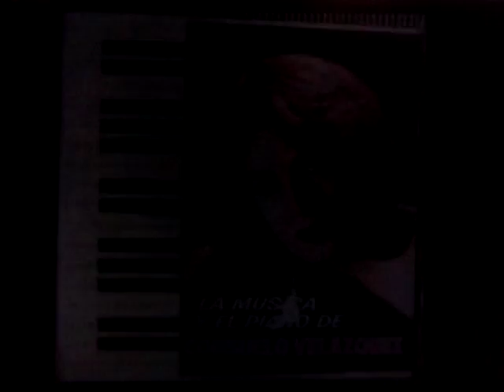QUINTO PODER: Bésame mucho.